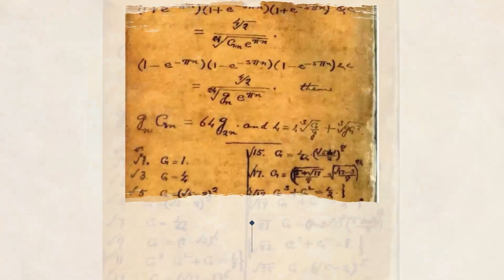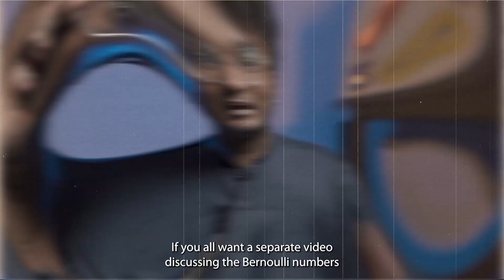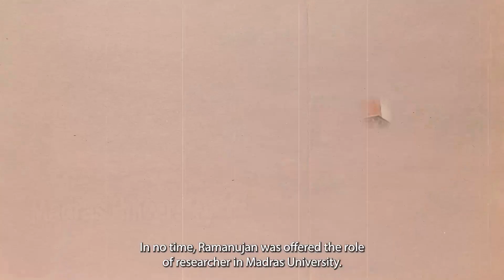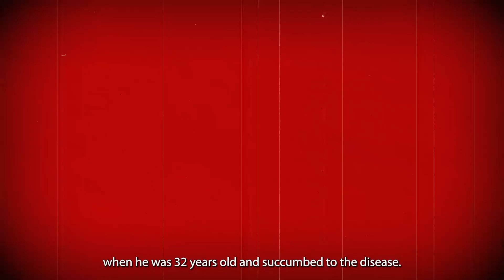How Ramanujan became India’s Math pride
This man inspired me to pursue maths as a child and has been my favourite mathematician. So let me take you all on the journey of the MAN WHO KNEW INFINITY (pun intended)

Timestamps:

0:00 - 0:44 : Introduction
0:45 - 1:30 : Ramanujan’s childhood
1:31 - 2:21 : Early impressive years
2:22 - 3:17 : Taking his talent overseas
3:18 - 4:11 : Scholarly ventures in England
4:12 - 4:39 : Posthumous compilations
4:40 - 5:08 : Conclusion